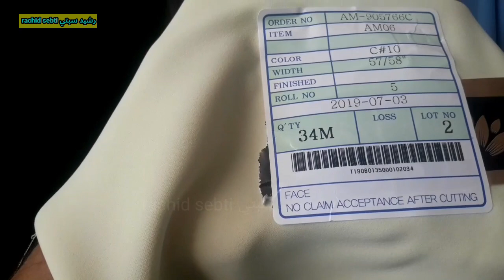الجديد الأثواب صيف (الكريب 2020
2020,fashion ,jellabastyle  styliste ,houtecouture
جلابة مغربية
جديد جلابة 2020#راندة_الحصيرة_2020_randa_
الجديد فخياطة جلابة 2020
جلابة مغربي 2020 جلابة راندة المغربية جديد راندة